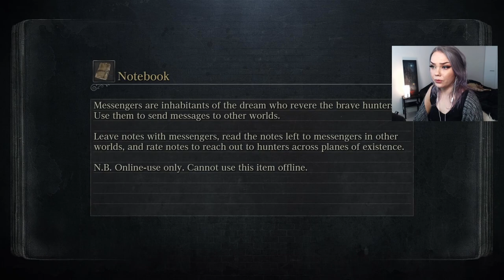Laurence the First Vicar is BEAUTIFUL | BLOODBORNE | PART 24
It's time for Laurence the First Vicar guys!!

Bloodborne is my second FromSoftware game ever. I fell in love with Elden Ring and here we are.

I hope you enjoy the video! And if you feel like it, please leave a like or a comment. I greatly appreciate your feedback. :)